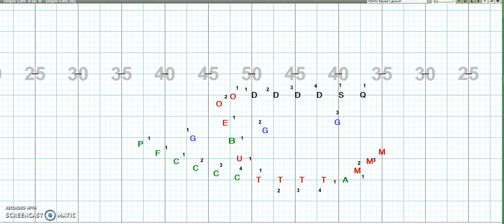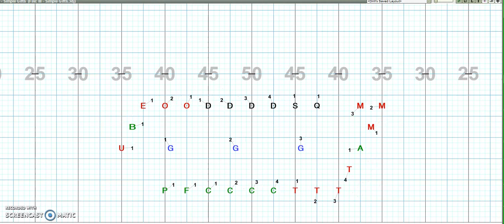2019 South Davidson High School - A Symphony of Gifts - 3 - Simple Gifts - Overhead